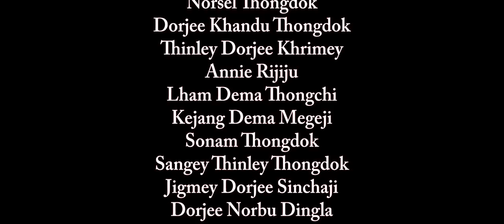White Crane Official MV | Maylula | Takar Nabam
White Crane
Production : Takar Nabam
Drums : Aveleon Giles Vaz
Songwriter : Tsering Gombu Thungon
Mix/Master: Saibal Karmakar, Haggai Rongmei
Recorded at Takar Nabam’s Studio/ Zerchi Sounds
Drums recorded at Renaissance Records

Video Credit:
Direction: Gaurav Kumar Nath
Editor: Guru Dorjee Thongdok
Screenplay: Tsering Gombu Thungon
Cinematography: Gaurav Kumar Nath

All the right are reserved by Maylula

LYRICS ⬇️

Verse 1
So yeh Nang Ni Gangri vung Hu-ah
So yeh Karsay Dawa kho mu aledu suvo-ah
Tsangyang Gyatso guno bay so Guno Yaam azoo adu guni ti haimo ah

Chorus
So yari lo yo Vo nai tung tung Karmo
Lafang Haan nang vung la doh che guni hairo
Sa kang Acho Thaey atho lo chaan niyo doh
Nang bo daino thaey atoh kho bajao niyo doh

Verse 2
So yeh ho Yarlung vong nobu nimo ah
So yeh ho shambala vong lumu yo che ah